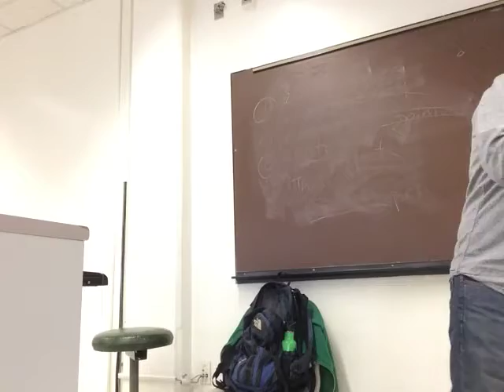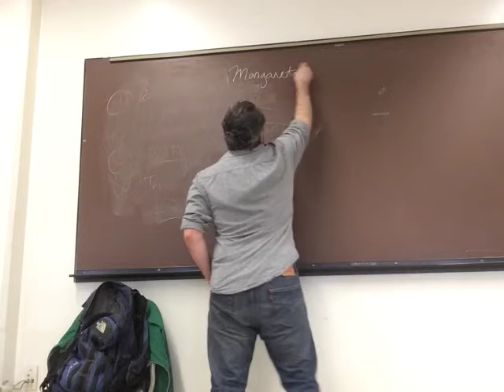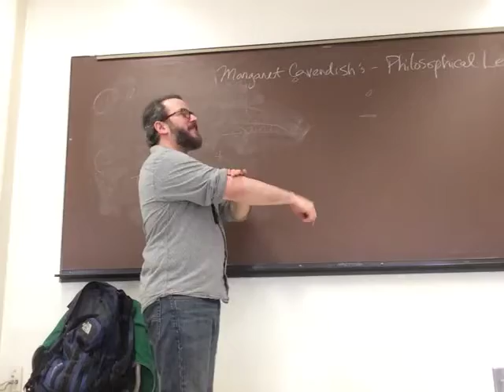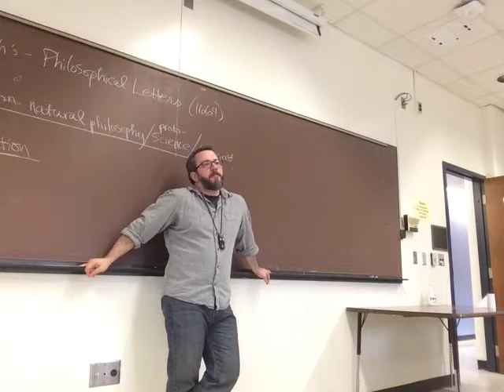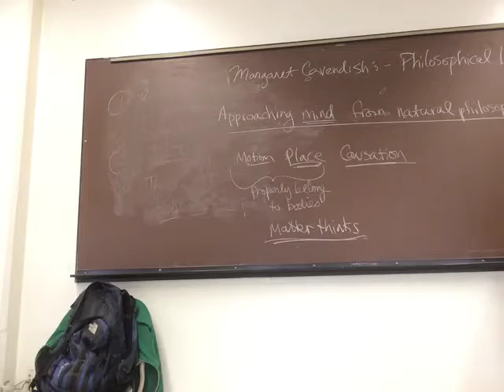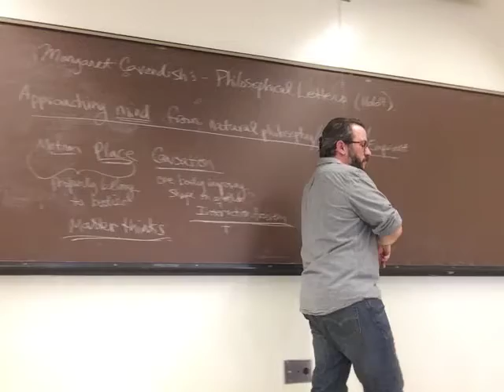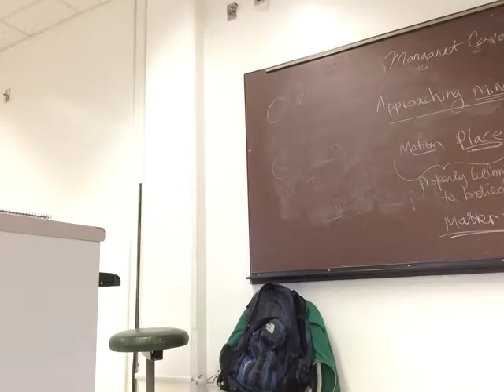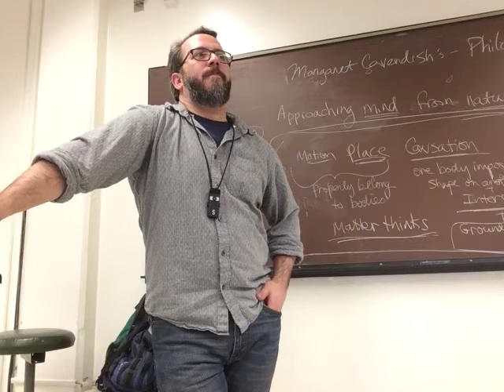Maragaret Cavendish - Philosophical Letters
Our discussion, coming out of Descartes and Princess Elisabeth's correspondences of Margaret Cavendish's response to Cartesian metaphysics (specifically, substance dualism), and concerning an emerging empiricist approach to epistemological and metaphysical questions.